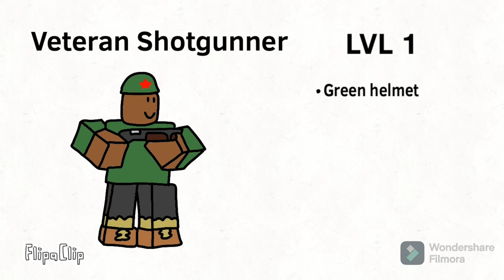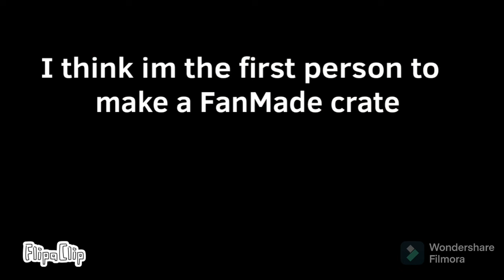TDS FanMade Soviet crate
Yup… this has to be the most controversial thing I ever made in my life.